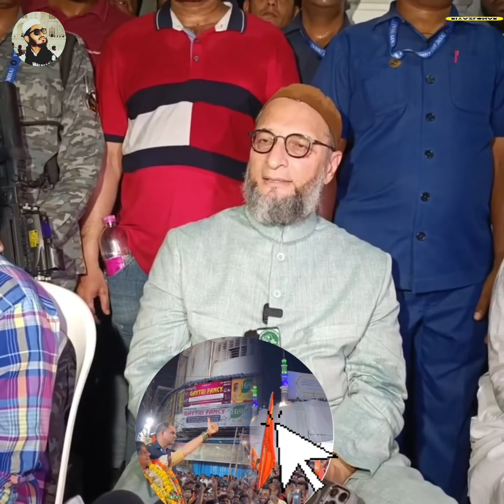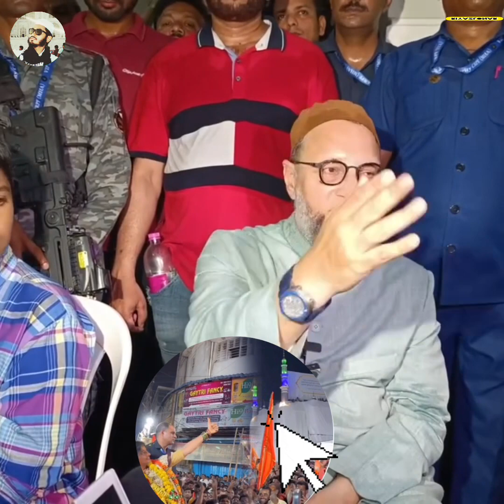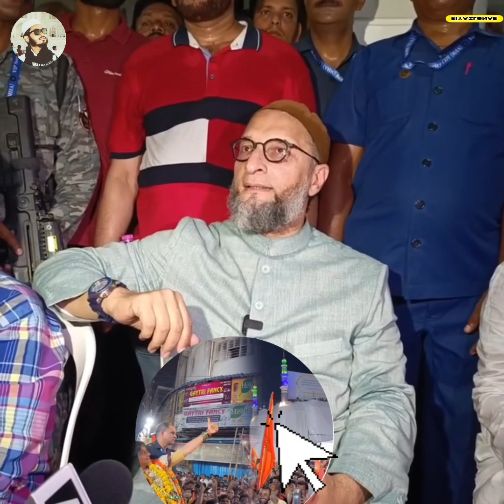Aimim अध्यक्ष Asaduddin Owaisi Hyderabad ki BJP RSS se khatra Madhavi Latha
AIMIM Majlis 👇
 Asaduddin Owaisi Sahab haiderabad
AkbarUddin Owaisi Sahab haiderabad
Aurangabad Maharashtra India
Imtiyaz jalil sahab
only AIMIM MAHARASHTRA

Asaduddin Owaisi Whatsapp Status
AkbarUddin Owaisi Whatsapp Status

Not A Copyright Videos
Dawnload for this link

BJp ko harana hai

💘Video watch please wait 💘

💕THENKS FOR WETING 💕